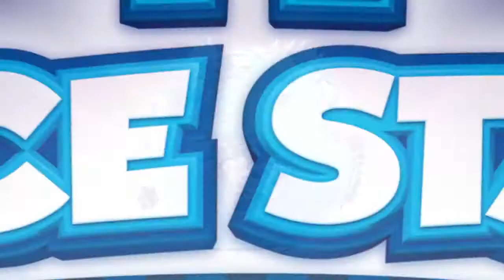F1 Race Stars - Tráiler de lanzamiento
Tráiler de lanzamiento de la versión de F1 Race Stars para Wii U